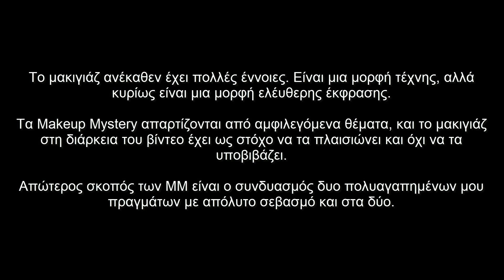Τα πιο στοιχειωμένα σπίτια στην Ελλάδα και τα πνεύματα που ζουν σε αυτά | MAKEUP MYSTERY HAUNTED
Γεια σας! Σήμερα θα μιλήσουμε για μερικά από τα πιο στοιχειωμένα σπίτια στην Ελλάδα: το αρχοντικό στα Άνω Λεχώνια του Βόλου, το καταραμένο σπίτι στην οδό Γιδογιάννου 13 στην Άμφισσα, το πασίγνωστο στοιχειωμένο σανατόριο στην Πάρνηθα, και το αιματοβαμμένο Κοκκινόσπιτο της Σύρου.  Περιμένω τα σχόλιά σας και ελπίζω να σας αρέσει το βίντεο!

~Τα καλλυντικά που χρησιμοποίησα~

~Πρόσωπο:
E.l.f. Poreless Putty Primer
E.l.f. Lit-From-Within Primer
Loreal True Match Foundation - Golden Ivory
Korres Activated Charcoal Corrective Stick Concealer - ACS1
Coty Airspun Loose Face Powder - Translucent
MUA Bronzed Bronzer - Solar 110
Nyx Duochromatic Illuminating Powder - Twillight Tint
MUA Blushed Blush - Rose Tea

~Μάτια:
Elf 16HR Camo Concealer - Fair Warms
Morphe 35B Palette - Pebble
Juvia's Place Wahala II Palette - Too Much
Maybelline HyperEasy Brush Tip Eyeliner
De' Lanci Aurora Glow Palette
Duo Brush On Adhesive
Essence Long Lasting Eye Pencil - 01 Black Fever
PaintGlow Glitter - Pink

~Φρύδια:
Essence Brow Powder and Define Pen - 02 Warm Dark Brown
Maybelline Brow Drama  Sculpting Brow Mascara- Transparent

~Χείλη:
MUA Velvet Matte Liquid Lipstick - Devotion

Την εμπνευση για το βιντεο την πηρα απο τα βιντεο της Bailey Sarian!

◇Μουσική:
Scent Of The Night, Outcast Fernweh, On The Chain, Outsider, A Deep Voice - Myuu
Savage Mountain - Naoya Sakamata